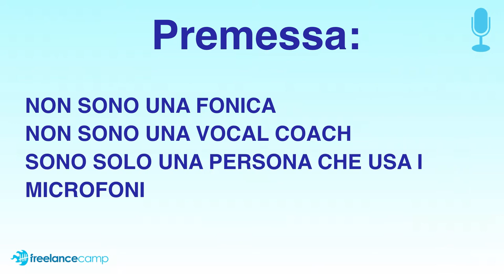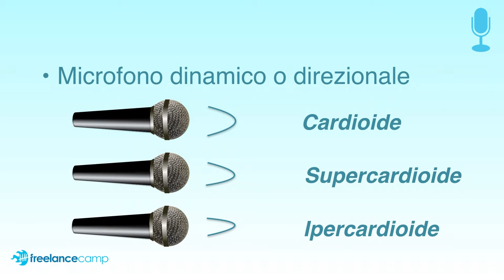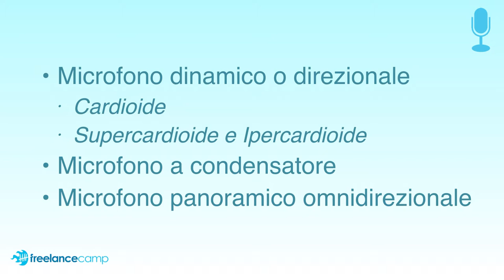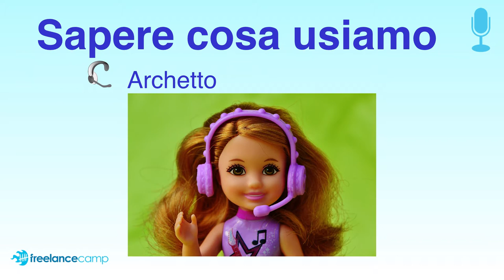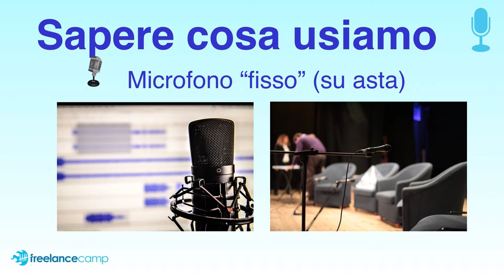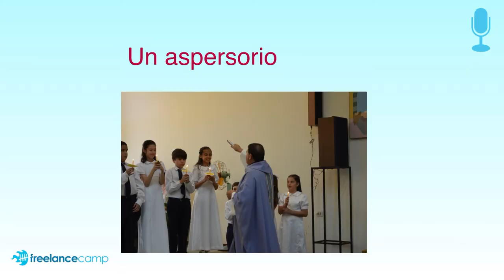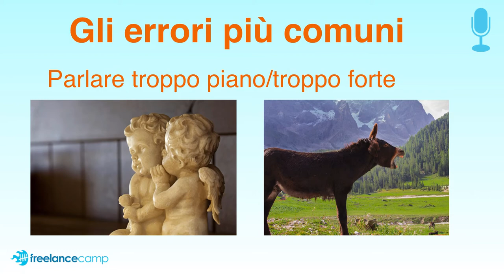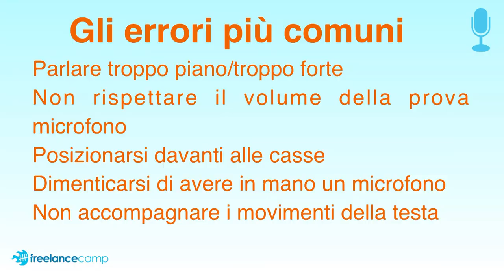Deborah Ugolini - Il microfono è tuo amico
Si può avere la migliore dialettica del mondo e si può parlare dell’argomento più interessante del mondo, ma se non sai usare gli strumenti a tua disposizione per comunicare con la platea è tutto inutile. Impariamo a usare la voce e la tecnologia per fare arrivare bene il messaggio. Con Deborah Ugolini